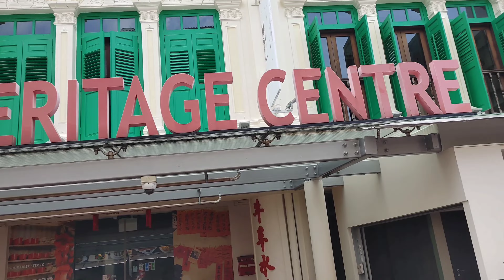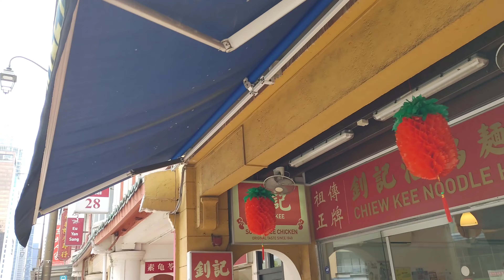Chinatown Singapure walk